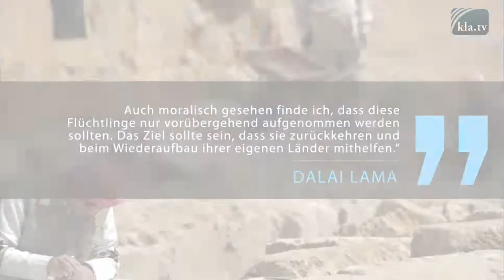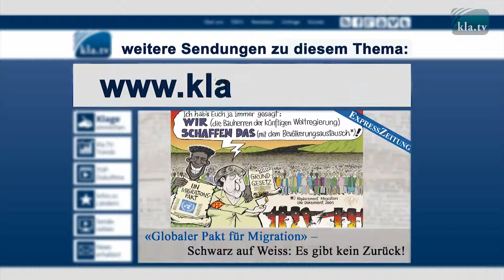Dalai Lama: Massenmigration ist Völkermord